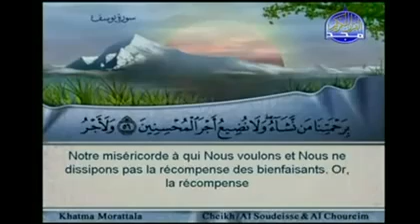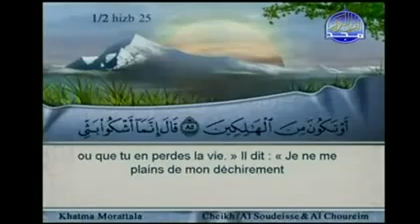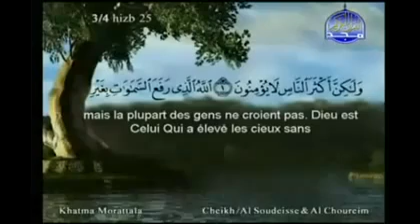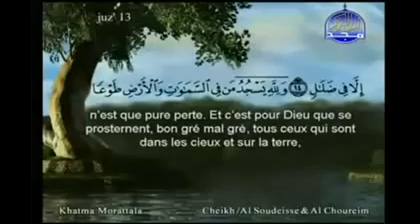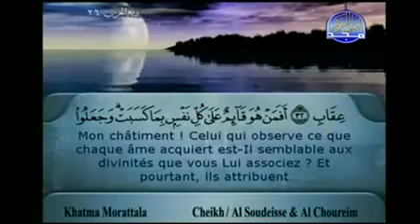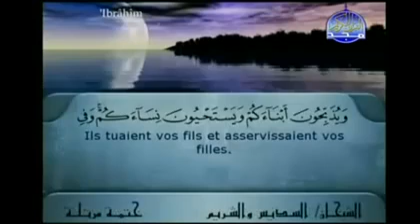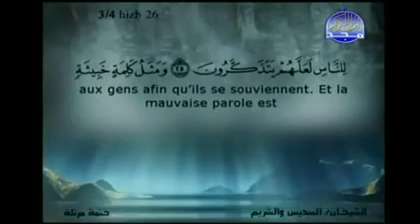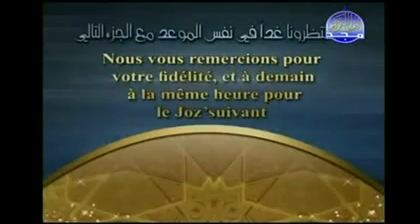(13 ) الشيخان السديس والشريم - القران كامل - الجزء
الشيخ عبد الرحمن السديس والشيخ الشريم
في تلاوة القران كاملا